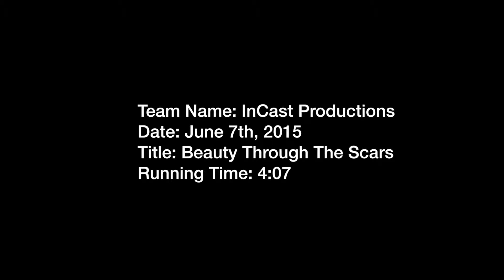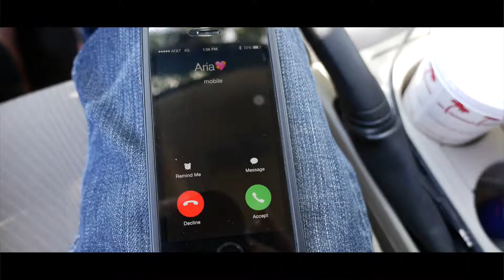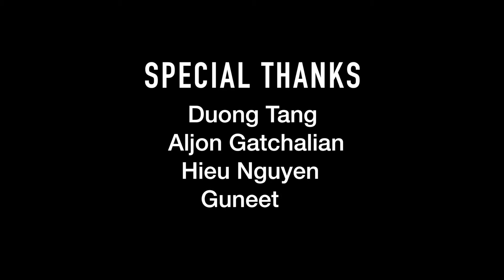"Beauty Through The Scars" by InCast Productions - An 11th Annual 72 Hour Shootout Film Submission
This film was created as part of the Film Lab’s annual 72 Hour Shootout Filmmaking competition, promoting gender and ethnic diversity in media.  All 2015 films were based on the theme “TWO FACES.”

The Top Ten films premiere at the Asian American International Film Festival in New York City and at the Asians on Film Festival in Los Angeles.  All films have the chance for televised broadcast on AAFL TV.  The goal of the Shootout is to support and promote ethnic and gender diversity in mainstream media, with a focus on Asian Americans.  The Film Lab, a 501(c)(3) not for profit, runs monthly live events ranging from screenings to seminars to theatrical performances and script workshops, most of which are free and open to the public.  Additionally, the Film Lab has a production arm of innovative, bold and deliciously diverse entertainment including AAFL TV and the television series, Film Lab Presents.
Reproduction or Dissemination without express written authorization strictly prohibited